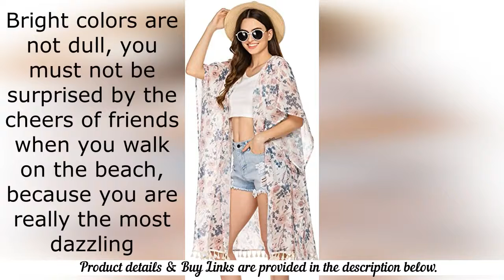Women's Floral Kimono: Beach Bikini Cover Ups for Swimwear, Casual Cardigan Loose Swimsuit Tassel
Chigant Women's Floral Kimono Casual Cardigan Loose Swimsuit Tassel Beach Bikini Cover Ups for Swimwear

100% Polyester
MATERIAL: Cover-Ups made of 100% polyester very breathable and lightweight, keeps you cool on hot days.
Features: Unique floral printed kimono, cute tassel cardigan design, wide bat wing sleeves.
Clothes Match: The 3 different colors of the loose cardigan are perfect match with your bikini, beachwear, swimsuit, swimwear, bathing suits, Monokini, Tankini, t-shirts, jeans, and more.
Occasion: Suitable for beach, resorts, party, swimming pool, daily wear, this tassel floral kimono would be a great choice for your wonderful vacation.
NOTICE: Please check the swimsuit cover-up size chart in the picture before ordering. And please allow 1-2cm differs due to manual measurement.

Product Description
Chigant - The Chigant brand is a brand that specializes in fashion women clothing with high quality fabrics. We use American sizes and buyers can buy them with confidence. Choosing the Chigant brand will bring you the best shopping experience.